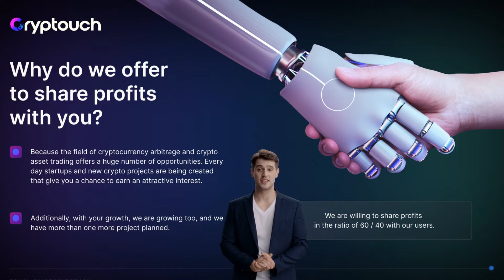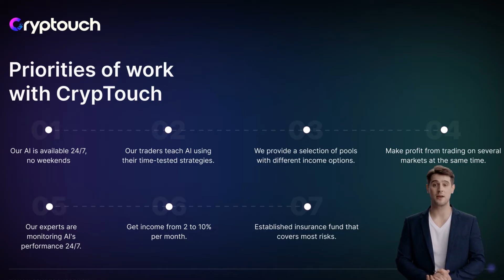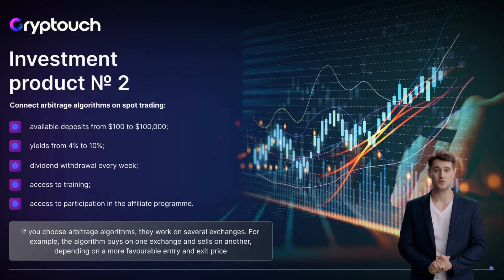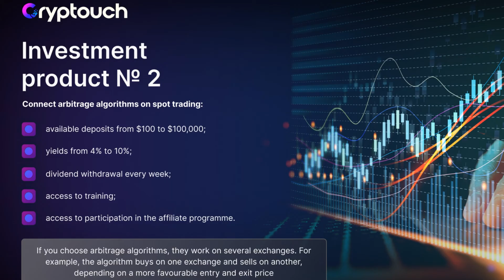First webinar, Artificial Intelligence and Trading | CrypTouch AI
Hi youtube user we are CrypTouch AI company and we are happy to show you our first webinar and company presentation. We have created a progressive product and we are ready to share it. Just imagine a trading algorithm in conjunction with artificial intelligence that can bring everyone 5 - 10 percent profit per month.